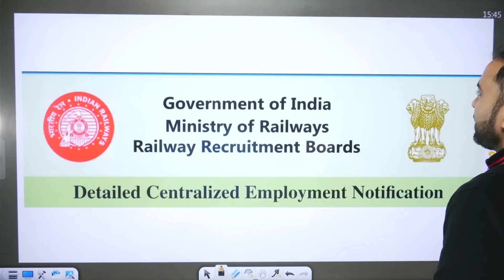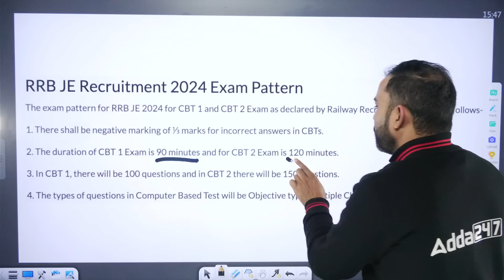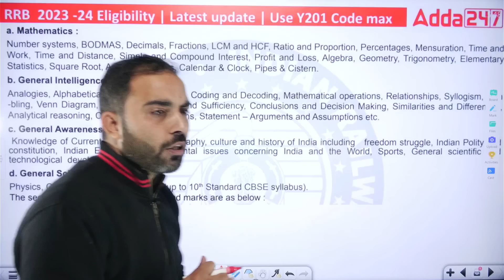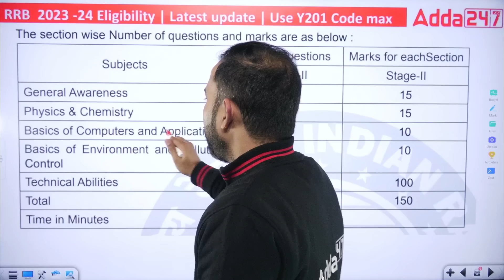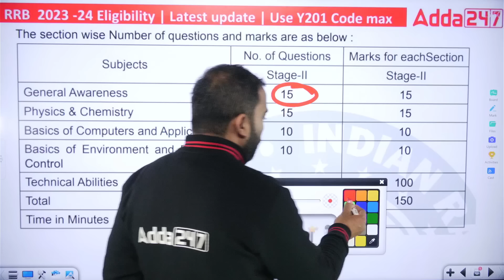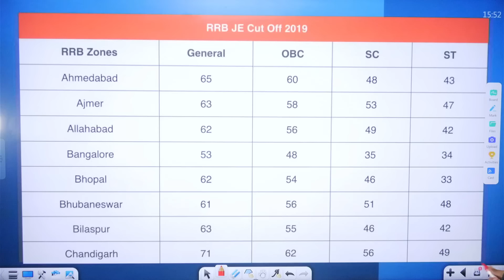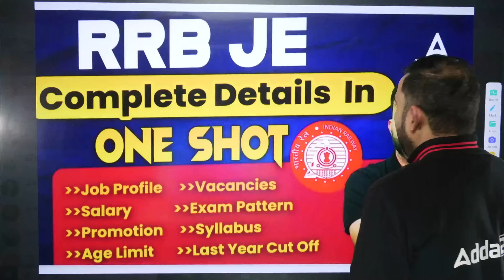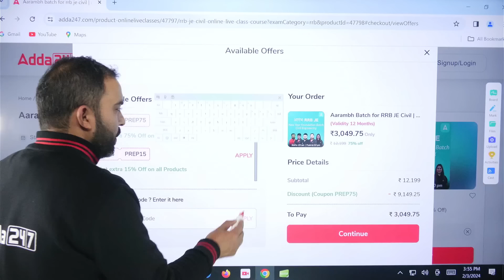RRB JE 2024 NOTIFICATION | RRB JE Syllabus, Salary, Selection Process, Cut Off & Age | Full Details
Mon to Friday       2:00 PM                       Pinki Saroha                          GK & GS

Mon Wed Fri      5:00- 7:00     Shivam Gupta         Mechanical Engineering
Tue Thu              5:00- 7:00      RK Mishra               Mechanical Engineering

Mon Wed Fri        6:00- 8:00         Abhinesh Singh       Electrical Engineering
Tue Thu                6:00- 8:00        Anant  Sir                 Electrical Engineering

Mon Thu                7:00- 9:00           Rajat Sir                              CIVIL ENGINEERING
Tue  Fri                   7:00- 9:00           Pramod  Sir                       CIVIL ENGINEERING
Wednesday            7:00- 9:00           RK  Sir                                CIVIL ENGINEERING